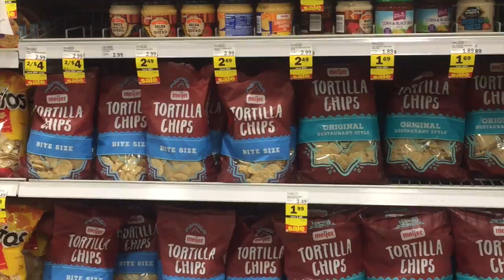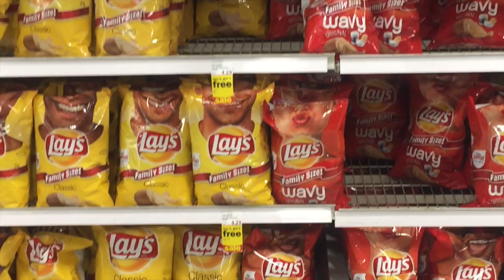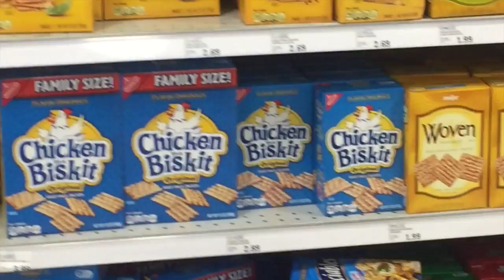WHAT'S YOUR COST? JUNKFOOD | Angie's Life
👗Poshmark: alehman357

💪🏼MyFitnessPal alehman357